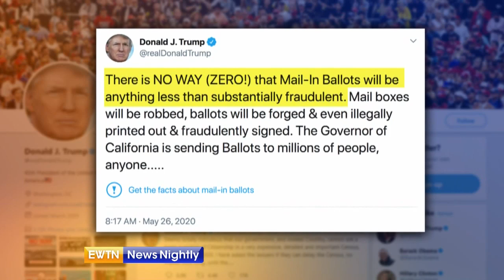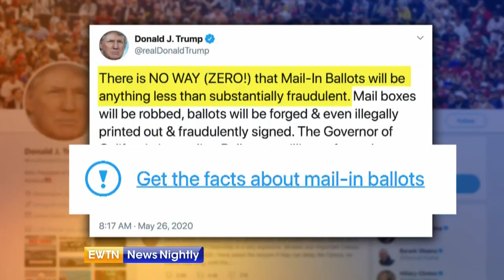President Trump tweets frustration with Twitter; more violence in Minneapolis | EWTN News Nightly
President Donald Trump took shots on Twitter today--at Twitter--as an executive order was being prepared to battle the social media giant. It all has to do with mail-in ballots, alleged fraud and fact checking. Meanwhile, violence flares in Minneapolis over the death of a black man who was being arrested by police. EWTN News Nightly White House correspondent Owen Jensen reports.